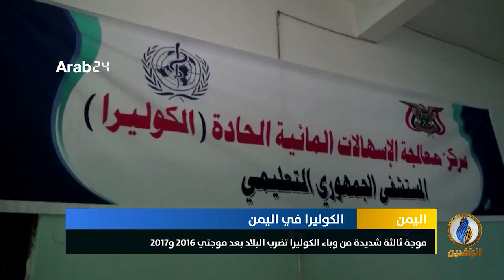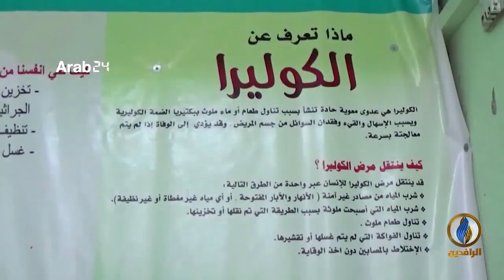تقرير إخباري.. موجة ثالثة شديدة من وباء الكوليرا تضرب اليمن بعد موجتي 2016 و2017